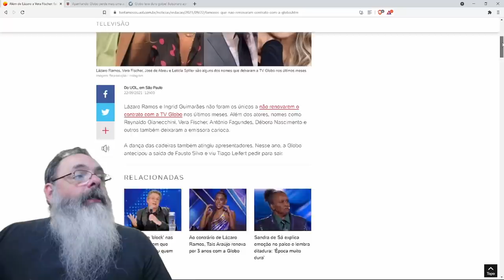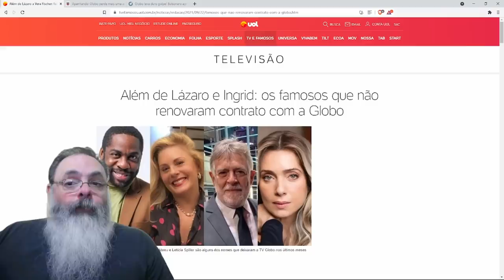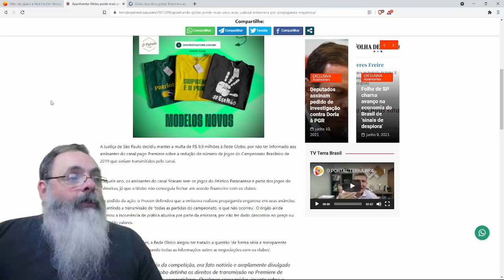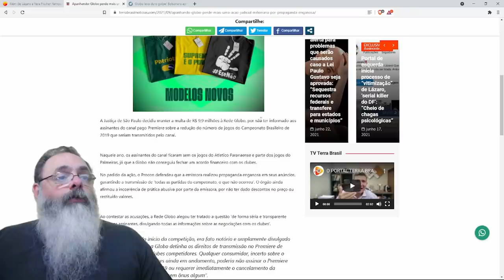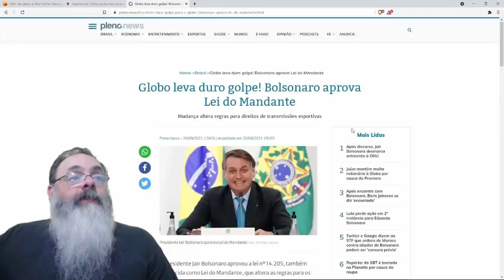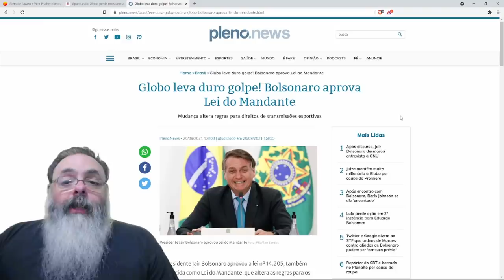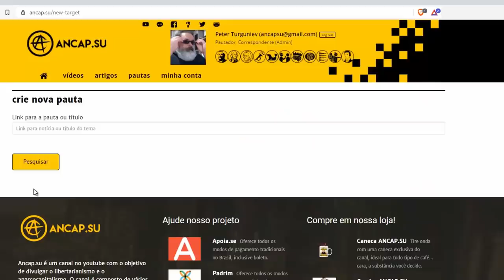Globo enfrenta dificuldades